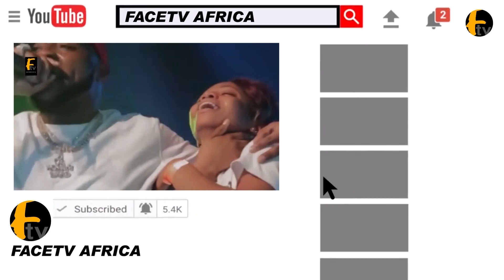OONI OF IFE AND HIS 6TH QUEEN TEMITOPE SHARE LOVELY MOMENT AT HIS 7YEARS ON THRONE CEREMONY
OONI OF IFE AND HIS 6TH QUEEN TEMITOPE SHARE LOVELY MOMENT AT HIS 7YEARS ON THRONE CEREMONY Facetv Africa and Music face: Real Indigenous Nigerian Music. We profile top performance, top rated Nigerian musicians, legends, events, video musicals and we dish them out to you from a Nigerian point of view.